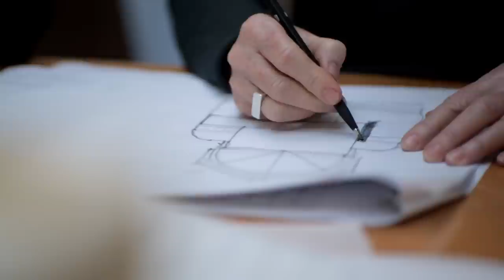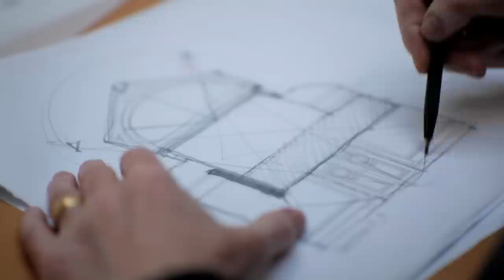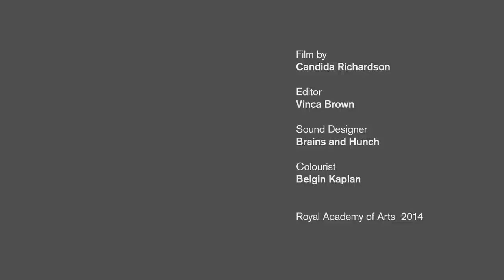Grafton Architects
Learn more about Grafton Architects, whose work appears in the Royal Academy exhibition 'Sensing Spaces: Architecture Reimagined'.